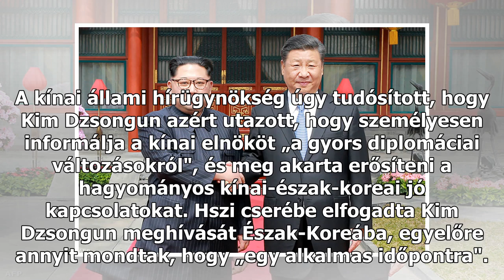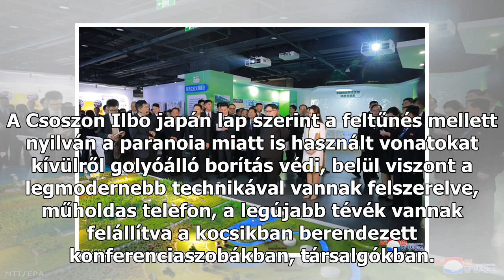Kim Dzsongun hat év után előlépett Észak-Koreából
Az elmúlt napokban mindenki azt találgatta, hogy vajon maga Kim Dzsongun járt-e kétnapos látogatáson Pekingben, miután a kínai főváros pályaudvarán megjelent egy jellegzetes olívzöld, az oldalán sárga csíkos különvonat, amilyenhez hasonlót használtak korábban az észak-koreai diktátorok külföldi, jel...